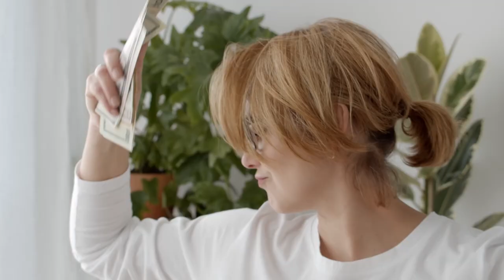Sacred Money Archetypes® helped me simplify my business model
DISCOVER YOUR SACRED MONEY ARCHETYPE AND WHAT IT MEANS FOR YOUR BUSINESS
and get free access to the Leverage Your Strengths and Make More Money workshop for your specific Archetype. Learn to recognise and use the money strengths of your money personality and avoid your money habits and challenges.

ABOUT SACRED MONEY ARCHETYPES
Learn how to leverage your strengths and make more money in this in-depth business course, Sacred Money Archetypes. Unlock your unique relationship with money and design your business, marketing, and team to fit your Money Archetype. Get practical business advice to grow your business without sabotage or hustle.

ABOUT DENISE
Denise Duffield-Thomas is the money mindset mentor for the new wave of online entrepreneurs who want to make money and change the world. She helps entrepreneurs like you charge premium prices, release the fear of money and create First Class lives.

Her books, courses and events have helped thousands of people all around the world. She’s a lazy introvert, a best-selling Hay House author and an unbusy mother of 3. She owns a rose farm and lives by the beach in sunny Australia.